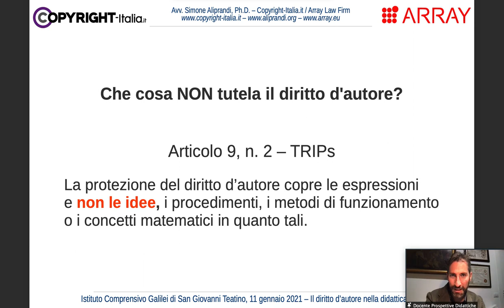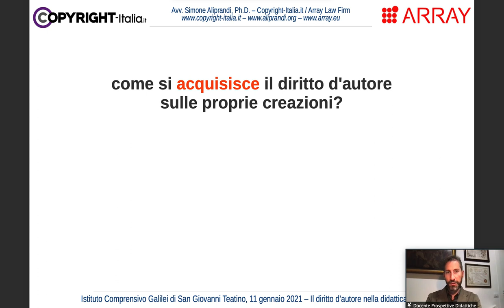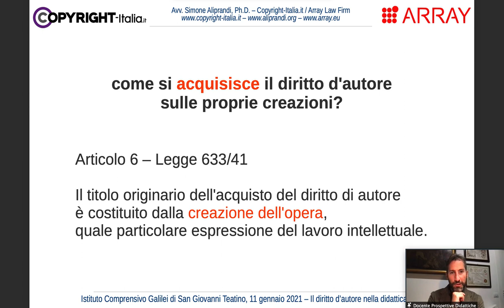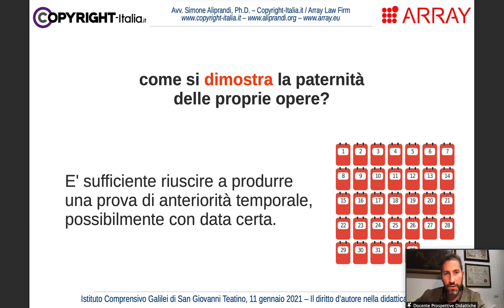Come faccio ad acquisire il copyright sulle mie creazioni?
Parte 2.b/4 del corso "Il diritto d'autore nella didattica online" tenuto il giorno 11 gennaio 2021 per l'Istituto Comprensivo Galilei di San Giovanni Teatino.